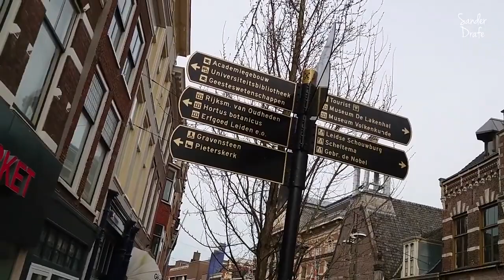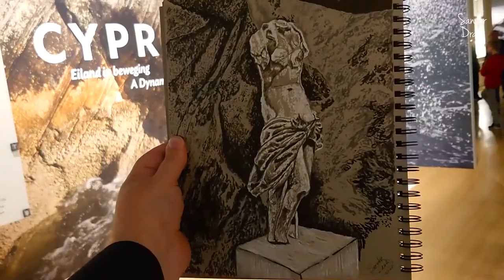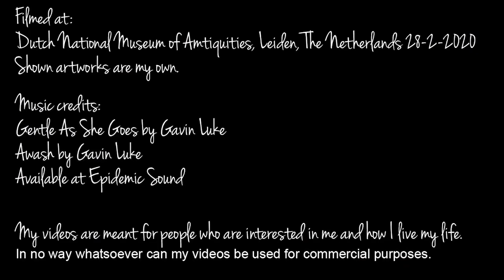Sketching in the National Museum of Antiquities, Leiden, The Netherlands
An impression I've made of my sketchtrip a few years ago to the Dutch National Museum of Antiquities  (Rijksmuseum van Oudheden) in Leiden, The Netherlands. I absolutely love this museum. Because the old city streets of Leiden are a historic sight the facades of the houses have to be preserved but behind that the museum is totally different sight with many wonderful displays with full colour prints to create a wonderful mood. Being a former signmaker I totally adore such exhibits.

I hope you will visit this museum if you have a chance when you are in The Netherlands. It is a wonderful city to spend a nice day.